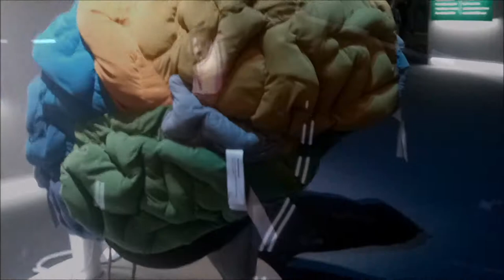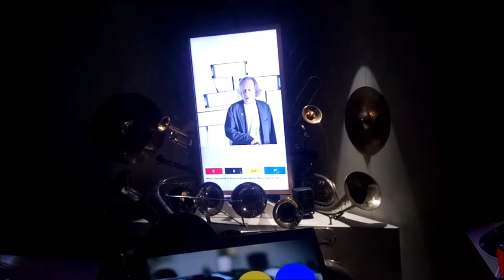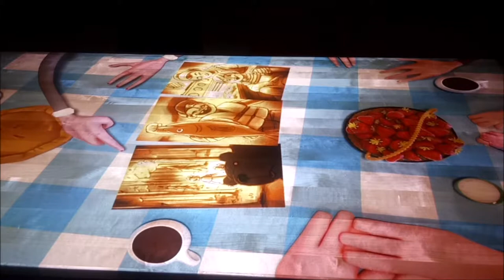Heureka satunnaista 02022019 Holopainen